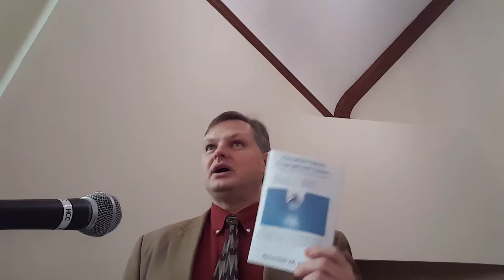Tripped Up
Orphan Sunday, November 19, 2017, Hampshire Colony Congregational Church,  Princeton, IL,  Pastor David Barnes